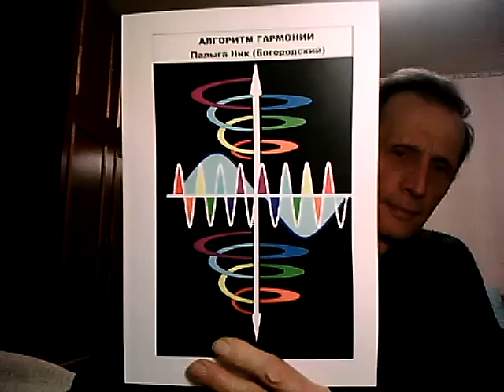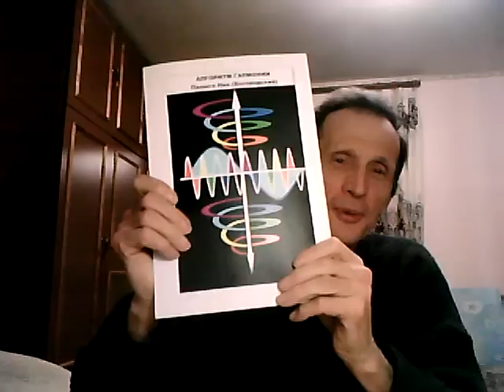АЛГОРИТМ ГАРМОНИИ - читать ОНЛАЙН!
Могу помочь ИСПРАВИТЬ зрение.